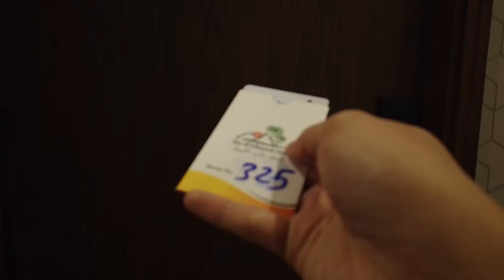RAK HOTEL ROOM TOUR l MOVING IN VLOG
2021 Video Clips l RAK HOTEL ROOM TOUR

🎧 Music Info:
Track
Music in this video
Listen ad-free with YouTube Premium
Song
Sunny Travel
Artist
Nico Staf
Album
Sunny Travel